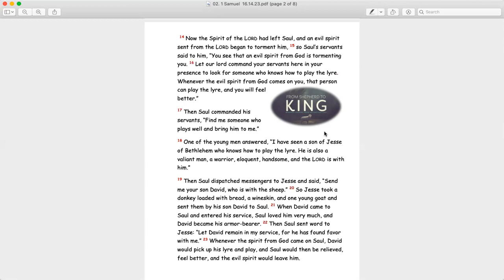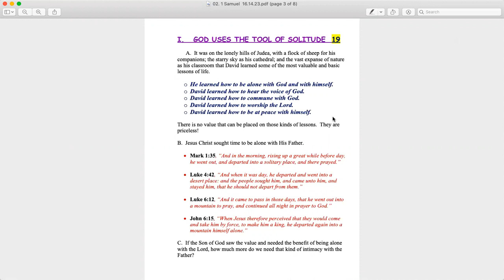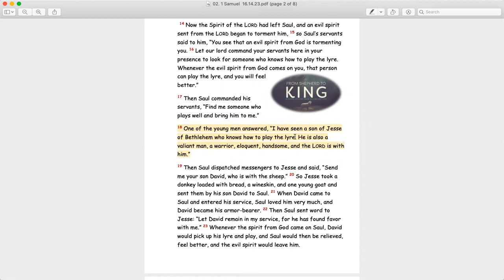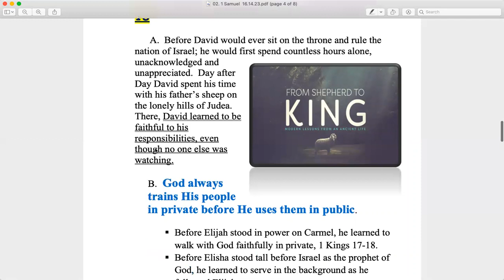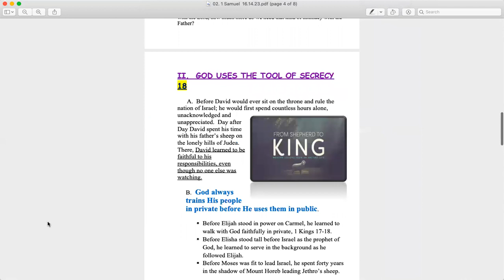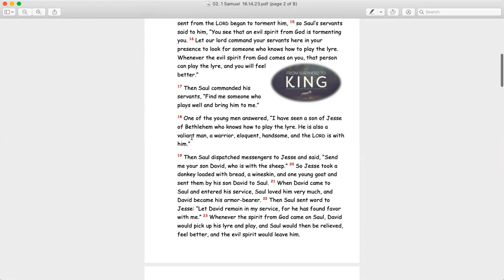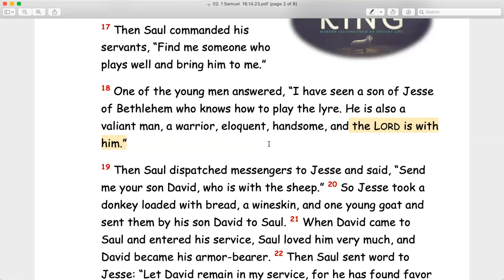How God Builds a King (Part 2) 1 Sam. 16